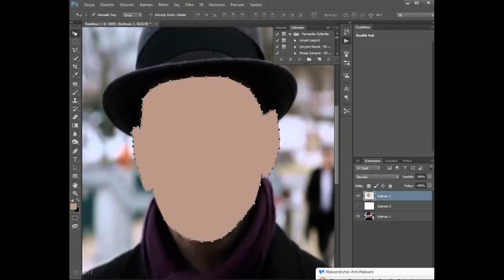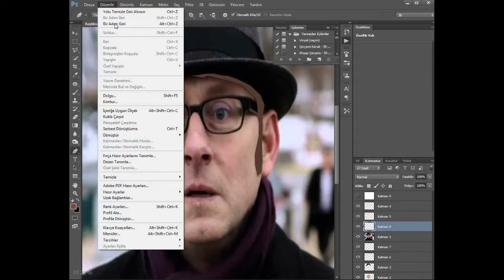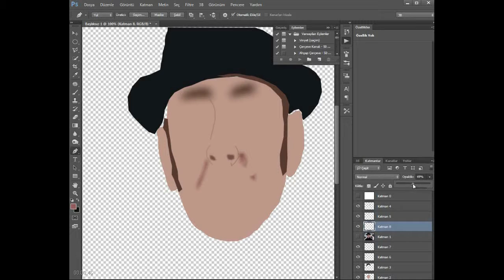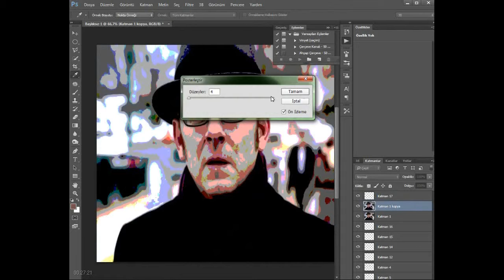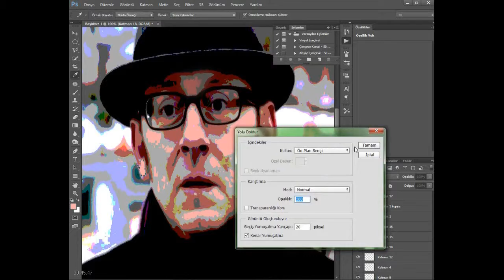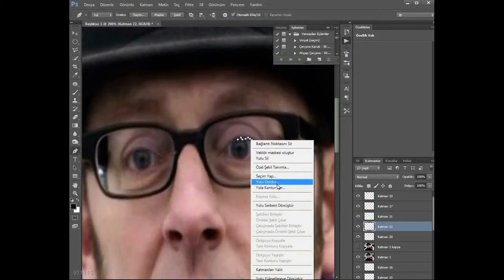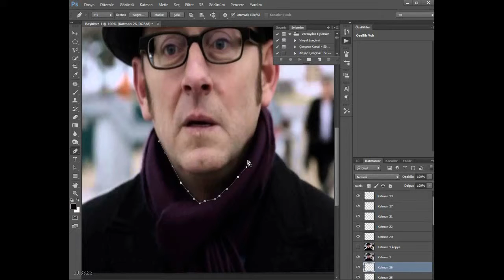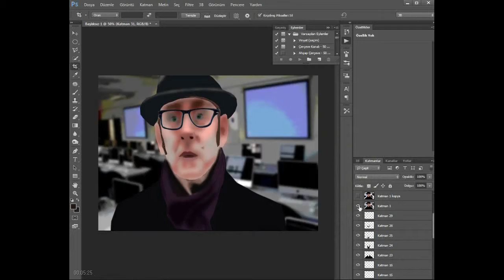Harold Finch ( Vector drawing with photoshop )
Harold Finch is a fictional character from the CBS crime drama television series Person of Interest. He is played by Michael Emerson